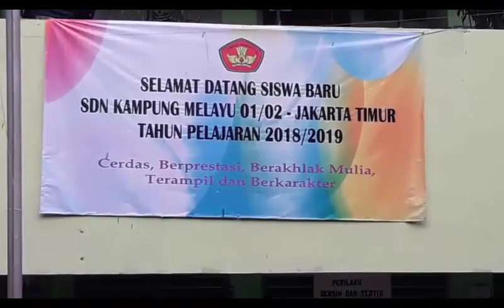Hari Pertama Masuk Sekolah, Anies Kunjungi SDN Kampung Melayu 01/02